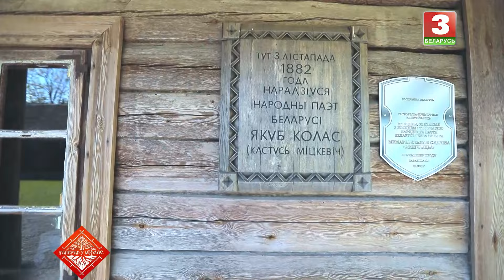НАПЕРАД У МІНУЛАЕ. Госць - Элен. Выпуск ад 30.06.2024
"Наперад у мінулае". Фальклорна-гістарычная экспедыцыя творчай групы па Бярозаўскім, Іванаўскім, Браслаўскім раёнах. Расповед пра помнікі архітэктуры, культавыя збудаванні, слынных людзей рэгіёнаў. Мясцовыя песні, танцы, прыпеўкі ў выкананні фальклорных калектываў названых раёнаў. Вынік вандроўкі – новая арыгінальная версія народнай песні ў выкананні Элен